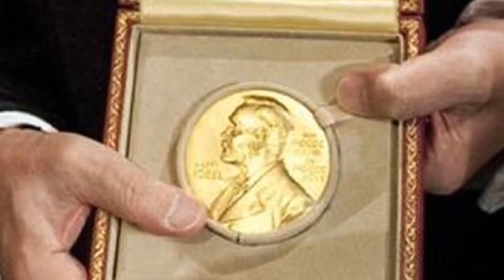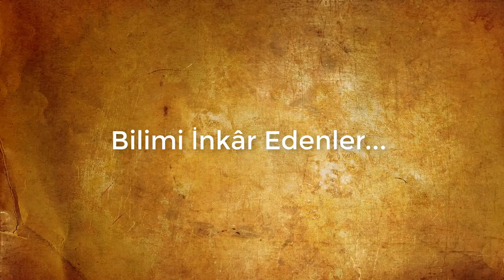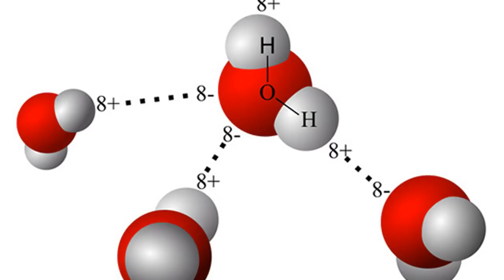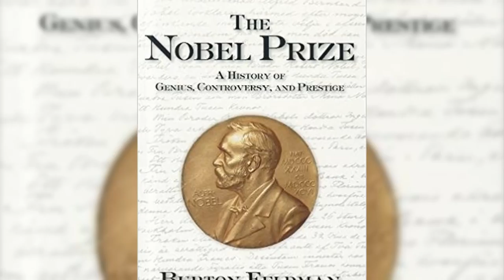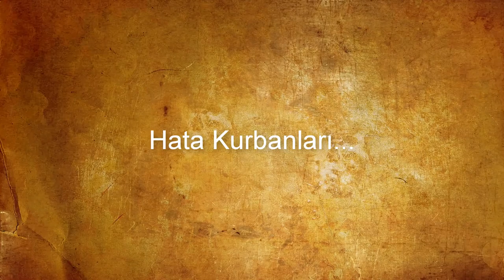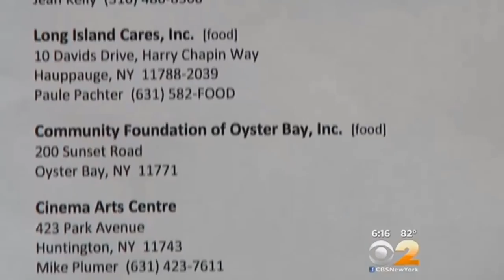Ödülü Hak Etmeyen Nobel Sahipleri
Ödülü Hak Etmeyen Nobel Sahipleri; Bu videom da sizlere yeni bir keşif videosu sundum Yasin DELİBAŞOĞLU Keşif videolarının başlangıcı olan bu videoda sizleri şaşırtacak ve bir o kadar da ilginizi çekecek olan bilgiler bulunmaktadır. İyi seyirler.

♦ Yasal Uyarı ♦

Leaving Earth by Nicolai Heidlas @nicolai-heidlas